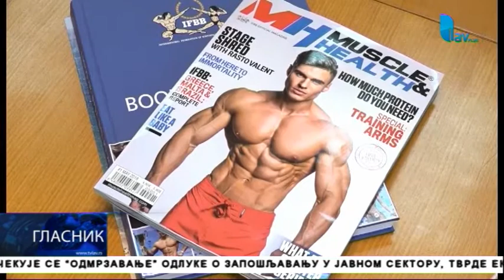GLASNIK 12. 05. 2018.